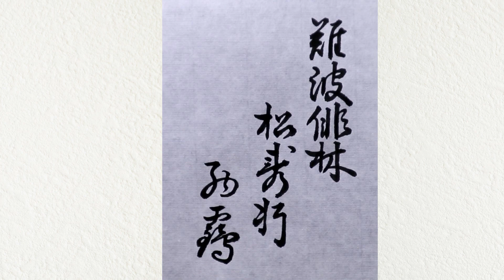【書道】井原西鶴の句碑に使われている「文字」を解説します①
井原西鶴の句碑
「難波俳林松寿軒西鶴」

大阪府大阪市中央区谷町3丁目　歩道